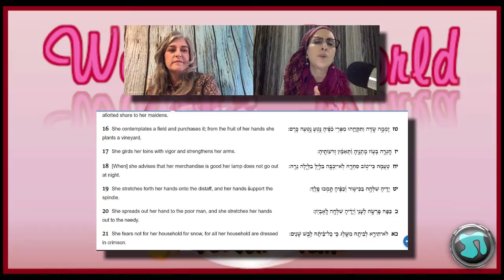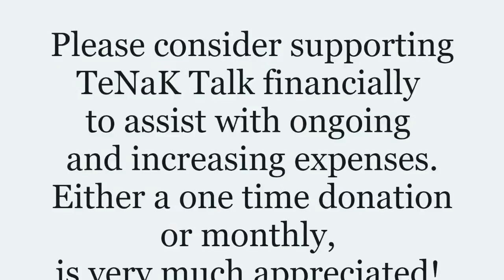769 - How Are Women Viewed in Torah - with Rebbetzin Leah Michaelson and hostess Julie Taylor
769 - How Are Women Viewed in Torah - with Rebbetzin Leah Michaelson and hostess Julie Taylor

Please consider donating monthly to assist with ongoing and increasing expenses. Thank you for considering

Sundays:
9-11am Let's Get Biblical Q&A - with Rabbi Tovia Singer
12-1pm TORAH TALK Weekly Parsha - Rav Yitzchak Michaelson
1:30-2:30 PENDING
3-4pm TORAH TALK Weekly Parsha - Rabbi Manis Friedman
4:30pm  A Rabbi Cross-Examines the New Testament with Rabbi Michael Skobac
6:00pm Debunking Missionary Claims with Rabbi Moshe Shulman

Mondays:
9:00-10am  Womens World with Penina Taylor (Start date pending)
11am-12pm  INTR
1-2pm  CONTROVERSIAL ISSUES
3-4pm  Testimonials
5-6pm  The WOW and HOW of Hebrew with Gavriel Sanders
7-8pm TNT Twisted New Testament EXPOSED - with Rabbi Stuart Federow

CALL-IN NUMBER